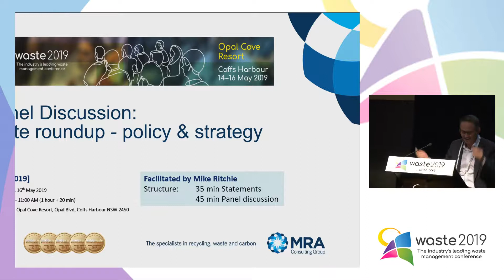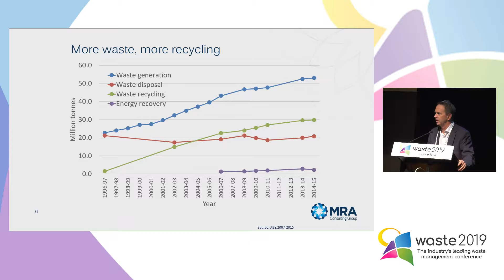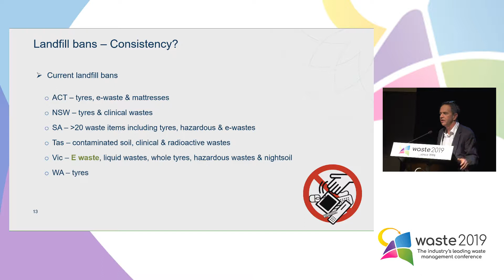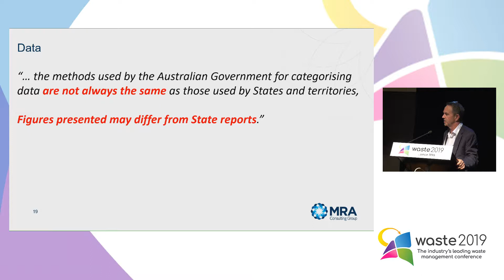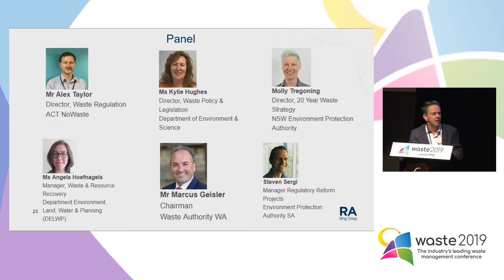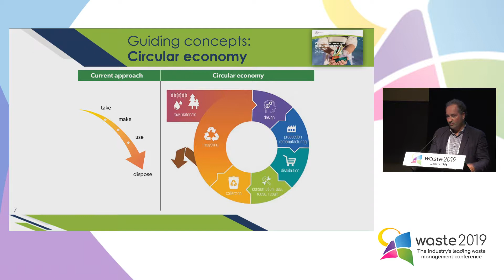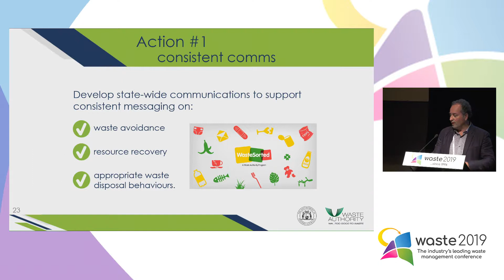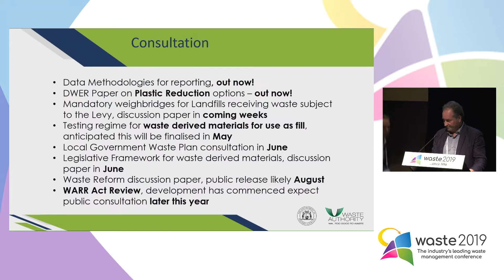Panel Discussion 2: State roundup - policy & strategy